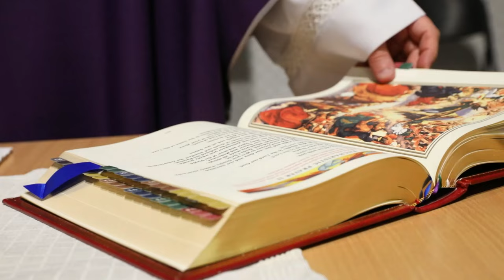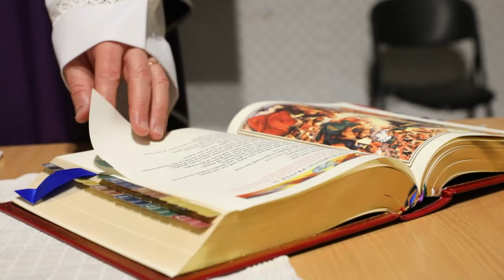Maj. Gen. Sims and Command Sgt. Maj. Mullinax visits Camp Herkus, Lithuania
U.S. Army Maj. Gen. Douglas Sims, commanding general of the 1st Infantry Division and U.S. Army U.S. Army Command Sgt. Maj. Christopher Mullinax visit and talks with Soldiers assigned to the 3rd Battalion, 66th Armored Regiment, 1st Armored Brigade Combat Team, 1st Infantry Division, at Camp Herkus, Lithuania, April 13, 2022.

PABRADE, LITHUANIA
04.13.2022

The 1st Infantry Division is among other units assigned to V Corps, America’s forward-deployed corps in Europe that works alongside NATO allies and regional security partners to provide credible combat forces, execute joint-bilateral and multinational training exercises, and provide command and control for rotational and assigned units in the European theater.

Film Credits: Video by Sgt. Brandon Bruer
1st Infantry Division